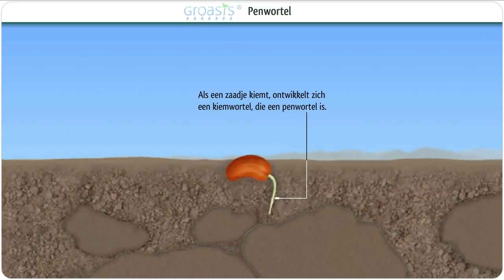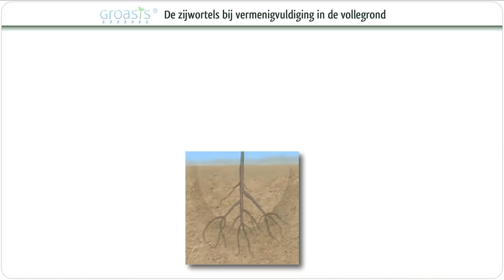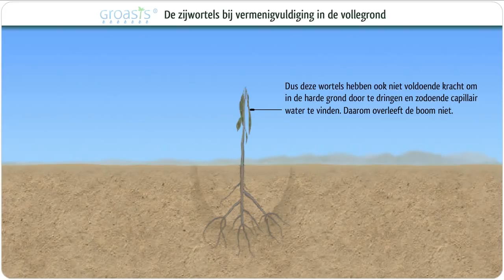Moet ik zaden of jonge bomen planten?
Als je gaat planten, moet je dan een jonge boom planten of juist een zaadje? Aan de hand van deze video leer je wat het beste is en hoe jouw zaadje of jong boompje kan uitgroeien tot een grote gezonde boom.

Wil je meer informatie over het planten met zaden en/of jonge bomen? Kijk dan op